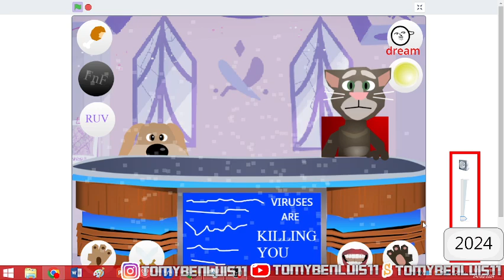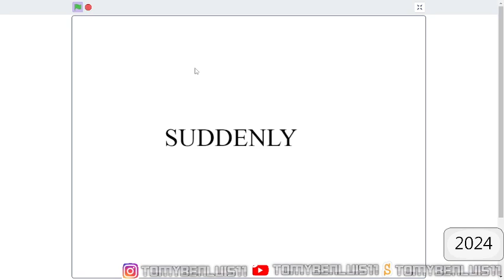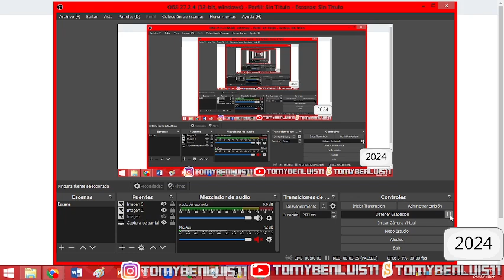Talking Tom and Ben News Home Made fnf mod! - GAMEPLAY #272